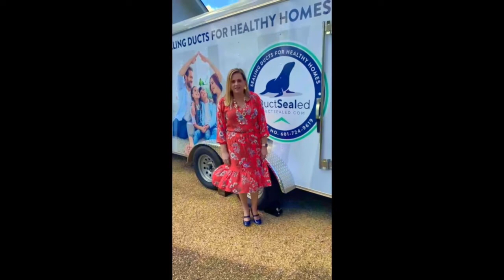BNI BUZZ presents.... Brian Loughrige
Office Location: 201 E. Layfair Dr. Suite 240, Flowood, MS 39232

Office Location: 3010 Lakeland Cove Suite L, Flowood, MS 39232

Meet Brian Loughrige from Airmax! Airmax provides homes and businesses with the very best in climate control products and services. If you need air conditioner repair, maintenance or a new heating and cooling system, Airmax is here to help you.